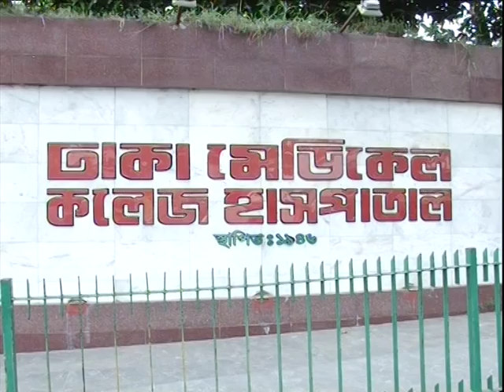Medical Education One